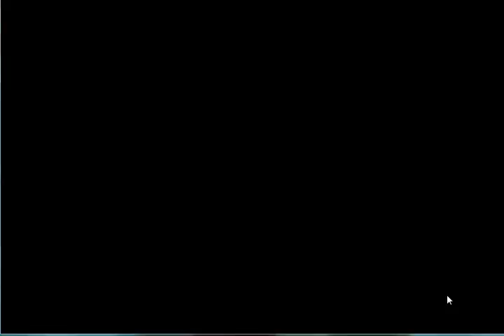【フラワーナイトガール】十五夜と一夜物語(前半) 初級 お月見に備えて ☆3｜FLOWER KNIGHT GIRL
「フラワーナイトガール」動画です。
今回は[緊急任務]となります。 ■その他ゲーム実況